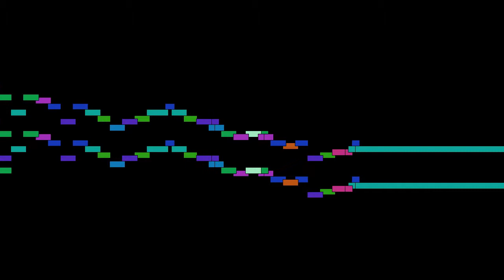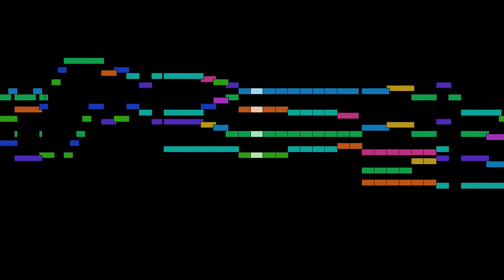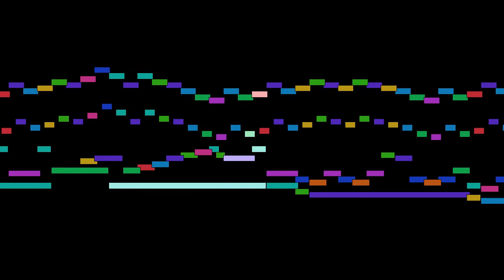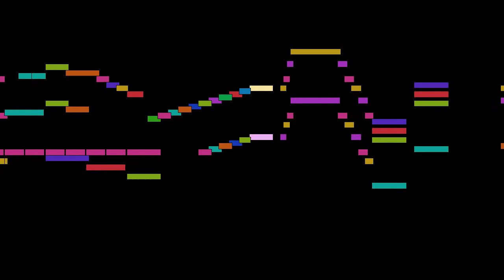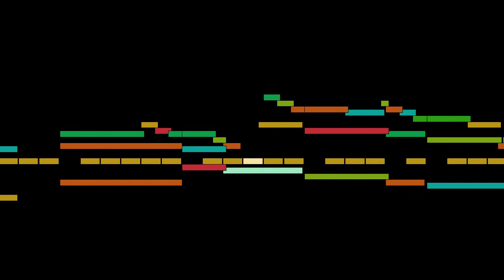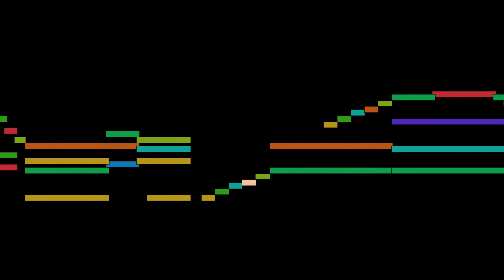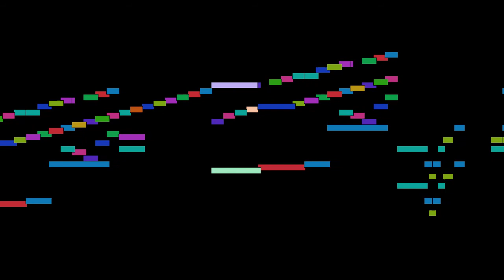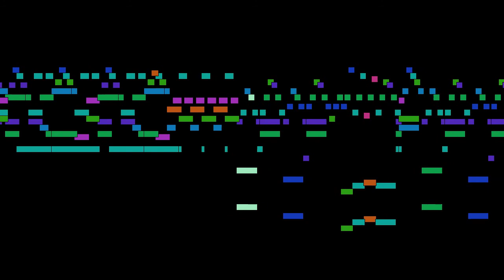Franz Schubert - Sonata in E major Fünf Klavierstücke, D 459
Sonata in E major Fünf Klavierstücke, D 459, by Franz Schubert.

FAQ:

Q: Who is Franz Schubert?
A: A prolific Austrian composer.